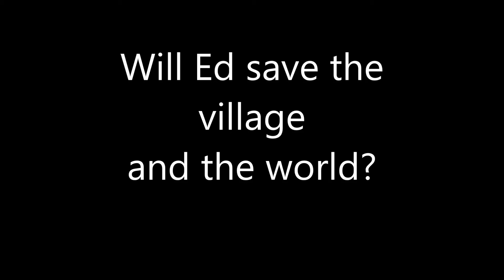DLC Quest: The Journey Continues! [Part 1 of 2]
We're back in DLC Quest, the pixel platformer! Today we check out the next part of the story, where there is fun, adventure and lots... and lots of swearing...